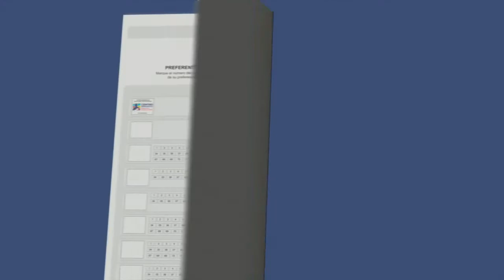No se deje confundir 3